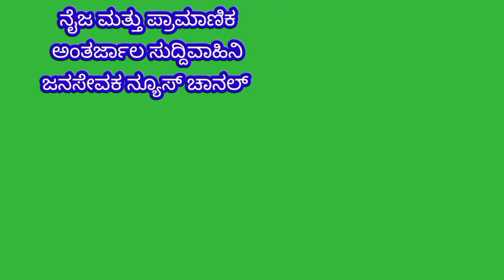ಭಾರತ ದೇಶದ ಬಹುದೊಡ್ಡ ಆಸ್ತಿ ಸಂವಿಧಾನದ ಹಾಗೂ ಅದನ್ನು ದೇಶಕ್ಕೆ ಕೊಡುಗೆಯಾಗಿ ನೀಡಿದ ಬಾಬಾಸಾಹೇಬರು ಅಮರವಾಗಲಿ -ಜಯಪ್ಪ